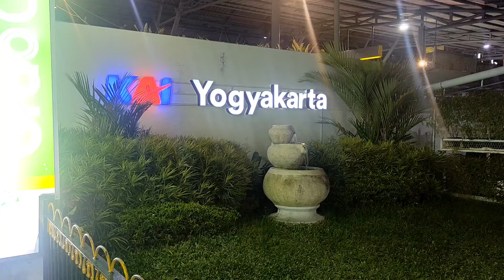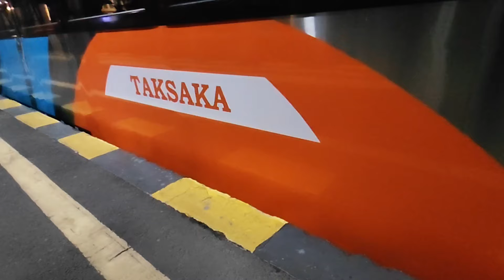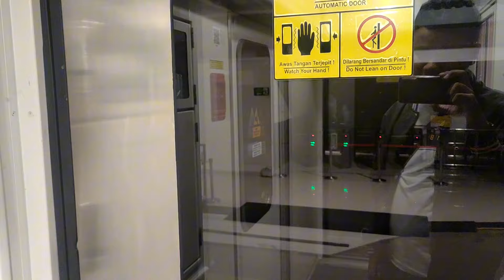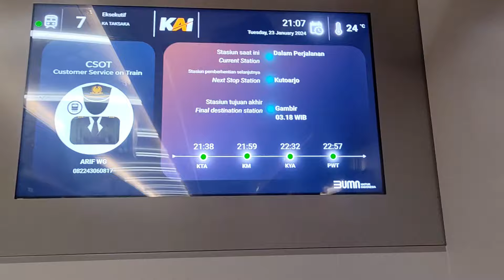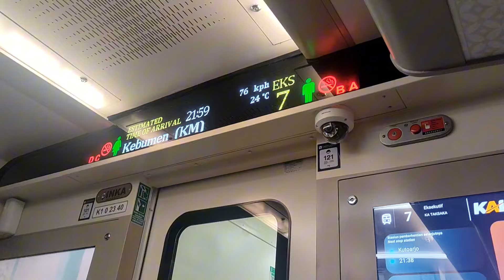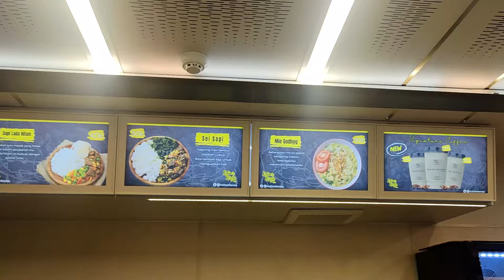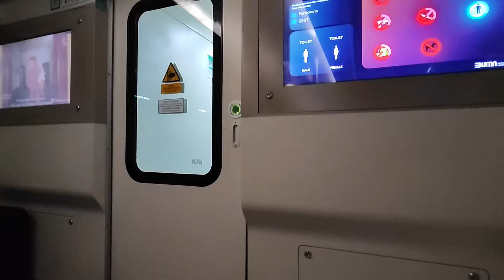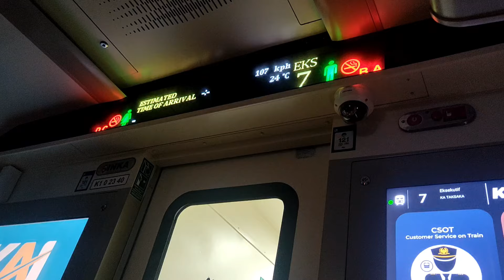NAIK KA TAKSAKA NEW GENERATION TERBARU DARI PT INKA MADIUN | YOGYAKARTA-JAKARTA GAMBIR (FULL TRIP)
Time stamp
00:00 Intro
01:20 Ka Taksaka di stasiun Yogyakarta
01:55 Interior Ka Taksaka new generation
02:05 Penjelasan kereta api Taksaka
02:28 Rangkaian new generation ka Taksaka
03:00 Berangkat stasiun Yogyakarta
03:25 Masuk stasiun Kutoarjo
04:05 Berangkat stasiun Kutoarjo
04:47 Fasilitas ka Taksaka new generation
05:42 Fasilitas toilet ka Taksaka new generation
06:14 Kereta makan Taksaka new generation
06:27 Makan Sei Sapi di Taksaka new generation
06:39 Menu di ka Taksaka new generation
06:42 Mushola ka Taksaka new generation
06:57 Announcement tiba di stasiun Kebumen
07:09 Masuk stasiun Kebumen
07:45 Berangkat stasiun Kebumen
08:30 Sambungan Akordeon dan pintu otomatis ka Taksaka new generation
08:52 Masuk stasiun Kroya
09:00 Ka Turangga
09:23 Berangkat stasiun Kroya
10:03 Announcement stasiun Purwokerto
10:21 Stasiun Purwokerto
10:32 Ka Sawunggalih
11:17 Berangkat stasiun Purwokerto
12:01 Mode malam ka Taksaka new generation
12:15 Masuk stasiun Cirebon
13:00 Berangkat stasiun Cirebon
14:24 Suasana malam di ka Taksaka new generation
14:38 Announcement stasiun Jatinegara
14:54 Dipo kereta api Cipinang
16:01 Masuk stasiun Jatinegara
16:44 Berangkat stasiun Jatinegara
17:38 Berjalan langsung stasiun Manggarai
18:11 Announcement stasiun Gambir
20:01 Tiba di stasiun Jakarta Gambir
20:27 Outro